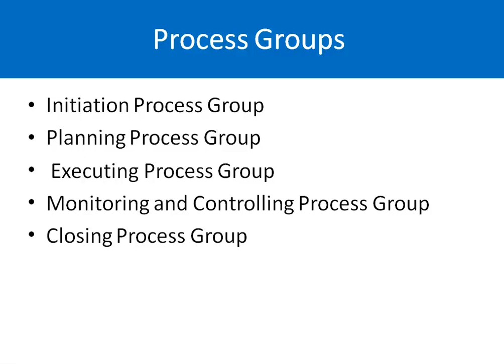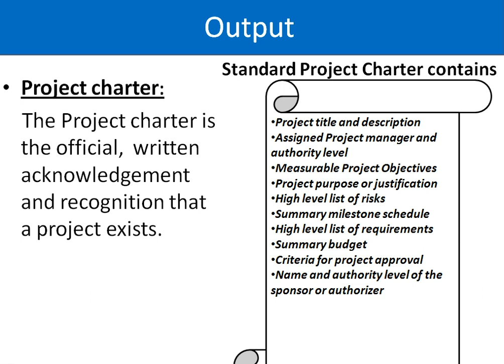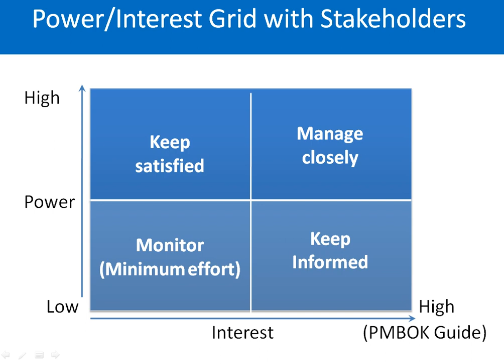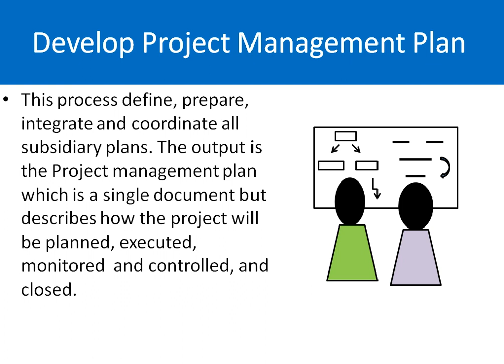02 - Project Management - Urdu / Hindi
In this video we start the same project management fundamentals from process groups, after completely reviewing process groups, we will touch other topics which are fundamental to executing successful project management using industry renown tools & software. This project management tutorial is in Urdu / Hindi language.